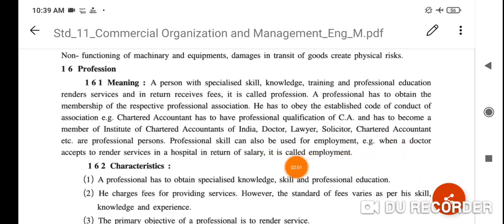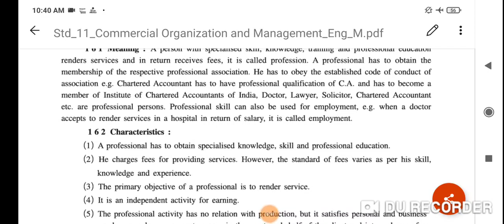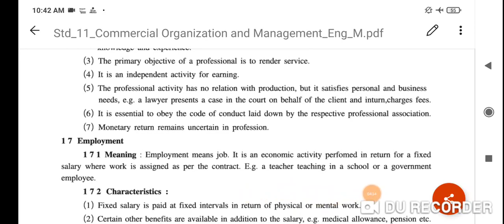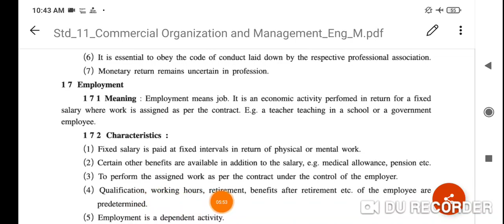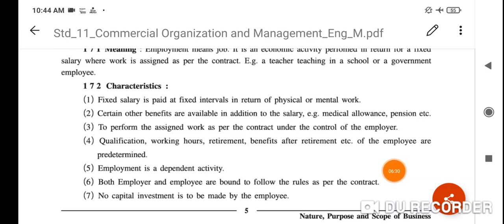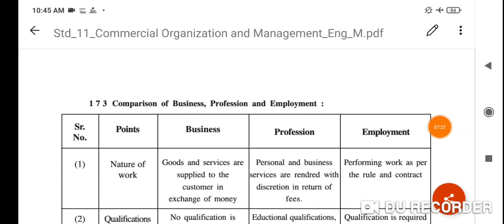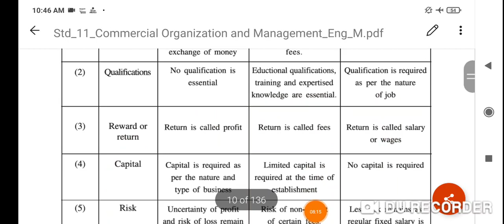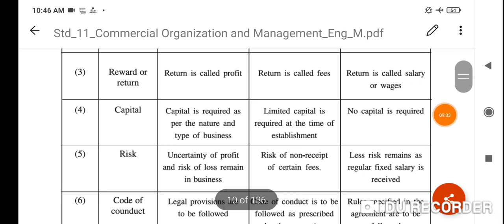std 11 oc ch 1part 4